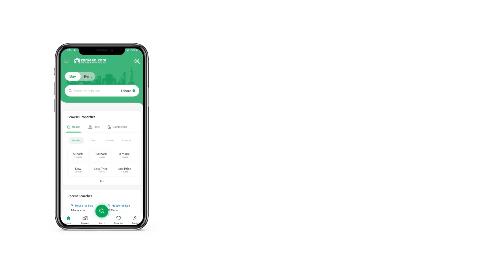14 MARLA RESIDENTIAL PLOT FOR SALE IN F-18 ISLAMABAD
14 Marla Residential Plot Is Available For Sale In Faisal Town Block A
Corner
Near To Main Double Road
Jamia Mosque
Schools
Park
Ideal Location
Demand 2.4 Crore If you want to buy some decent property to secure your future, this Commercial Plot on offer here promises just that. Are you considering buying this property? This one has multi-purpose facilities that rarely show up on the radar. Looking for 14 Marla-sized properties? We have some of the best options that will suit your requirements. If you have a budget of Rs. 24,000,000, here is the listing you must explore. This Faisal Town - F-18 hosts several decent properties. Take our word of advice and check it out. Real estate in Faisal Town - F-18 is fast growing so don't miss your opportunity for housing or investment.

For details and booking information, don't hesitate to get in touch with us.